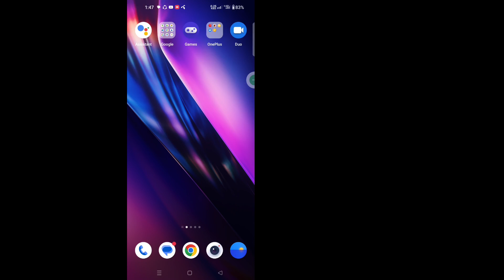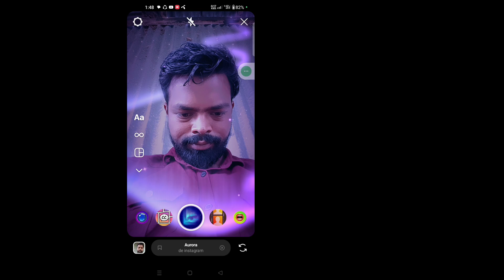Comment rechercher des filtres sur Instagram pour Story, Reels (2023)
Comment rechercher des filtres sur Instagram pour Story, Reels (2023) ||  Comment rechercher de nouveaux filtres sur Instagram

Ici, dans ce didacticiel, je vais vous montrer comment rechercher des filtres sur Instagram pour Story, Reels. C'est une méthode très simple et facile. Regardez cette vidéo et apprenez à rechercher de nouveaux filtres sur Instagram. Suivez les étapes ci-dessous sans sauter.

Comment rechercher de nouveaux filtres sur Instagram